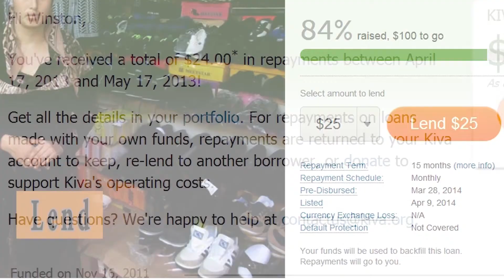Winston K sings Madman Across The Water by Elton John